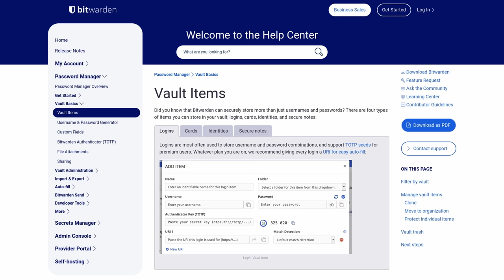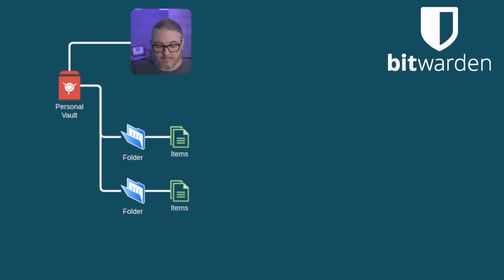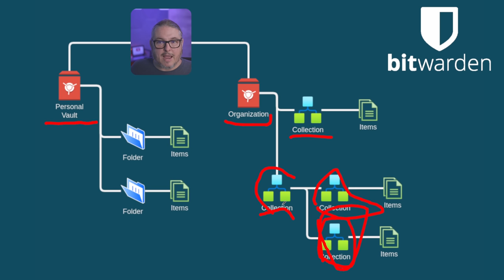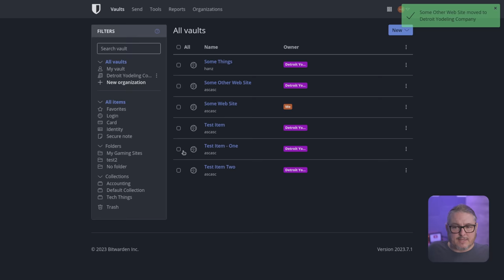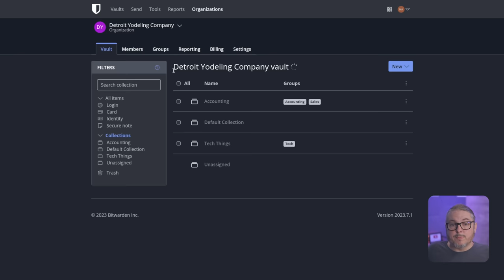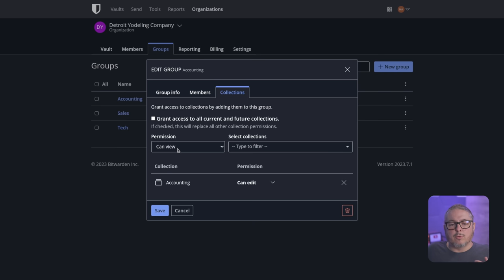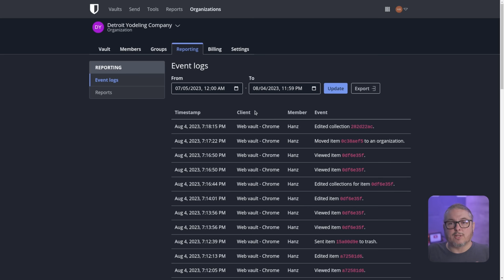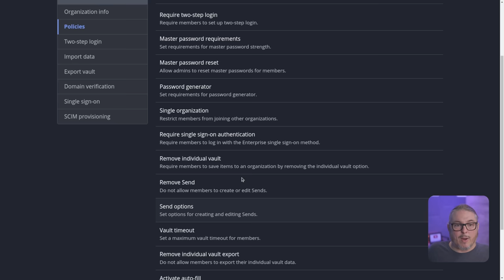How To Take Control & Manage Your Company's Passwords With Bitwarden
Time Stamps ⏱️
00:00 Bitwarden
01:19 Self Hosted Bitwarden
02:11 Personal Vault & Folders
03:03 Organizations & Collections
05:15 How To Move Items and Manage Permissions
08:29 Reporting
09:15 Setting Organization Policies